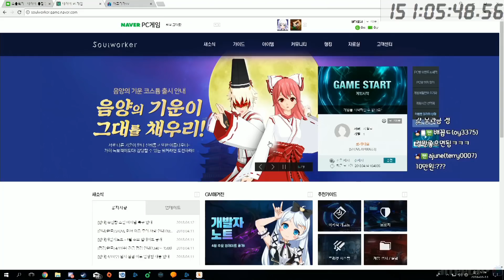소울워커 게임시작도 안 했는데 갓유저 분들한테 소매넣기 당함 (감동)